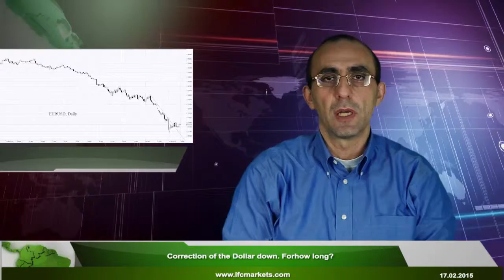Correction of the Dollar down. For how long?